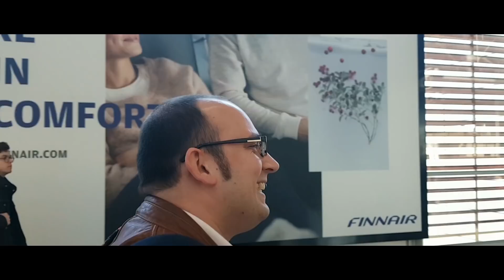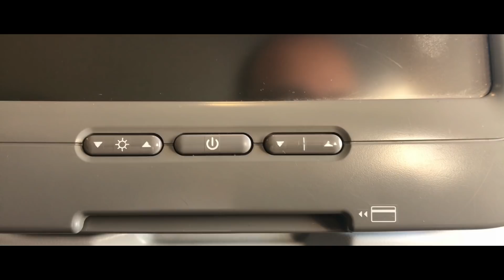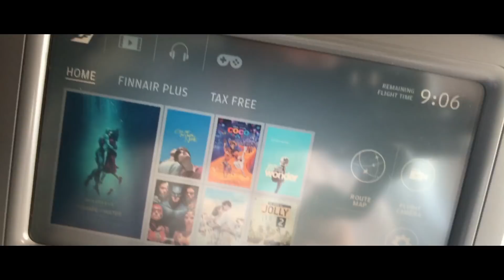Japan 2018 - Hanami | Anreise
Thomas und ich besuchen das "Land der aufgehenden Sonne" und wir möchten euch gern auf diese Reise mitnehmen. Derweil probieren wir diverse Gadgets und Techniken beim Thema Videoschnitt aus, weswegen uns der ein oder andere Fehler hoffentlich verziehen werden möge ;-). Wir wünschen euch viel Vergnügen, viele Eindrücke und Anreize, diese wunderschöne Land ebenfalls zu bereisen.

Viele Grüße

Thomas und Martin

Kamera Equipment:
* iPhone 7+
* Samsung Galaxy S7
* Zhiyun Z1 Smooth Q-3
* Cullmann Magnesit Copter Multistativ